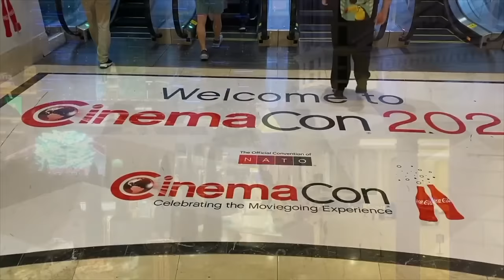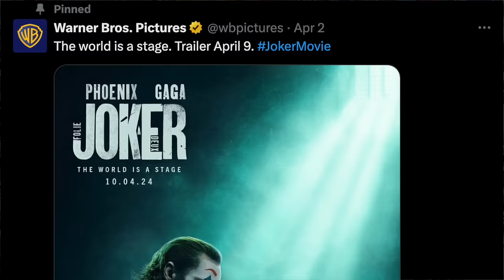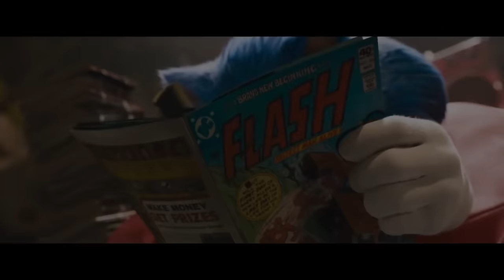First Sonic Movie 3 Trailer Coming During CinemaCon 2024!? - What To Expect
CinemaCon 2024 is starting in only a matter of days and Paramount, the distributor of the Sonic The Hedgehog movie franchise, will be there! The upcoming film Sonic Movie 3 is bound to have a presence so what are the chances of us getting our first trailer? Let's discuss this in my latest video today about all the possibilities of a trailer, poster, first look, Shadow casting announcement, and more!